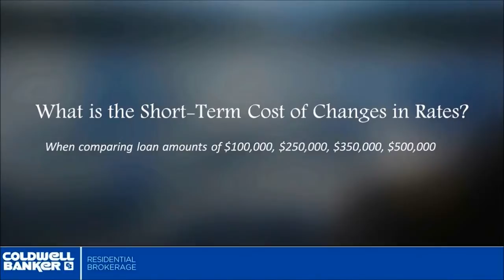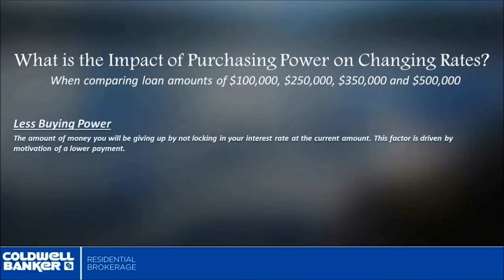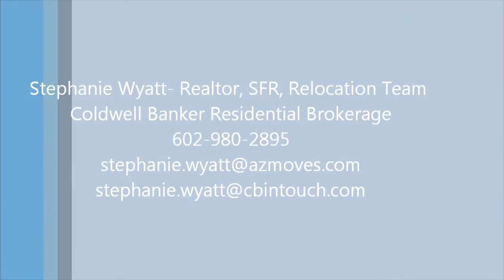May Mortgage Buyer Video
The Mortgage Buyer Videos takes a look at the mortgage rates* and shows you what the cost of your buying power truly is by comparing Final Loan Amount and Less Buying Power. These videos are broken down into two versions which look at $100,000, $250,000, $350,000, and $500,000 loan amounts.The videos looks at three factors:
What are the Yearly and Monthly Interest Rate Trends?
What is the Short-Term Cost of Changes in Rates?
What is the Impact of Purchasing Power on Changing Rates?

*The mortgage interest rate, based on a 30-year fixed rate, is updated on the day this video was created (4/30/2015). This does not constitute a legal binding agreement. All rates are subjected to change depending upon loan parameters. These financing scenarios are for illustration purposes.